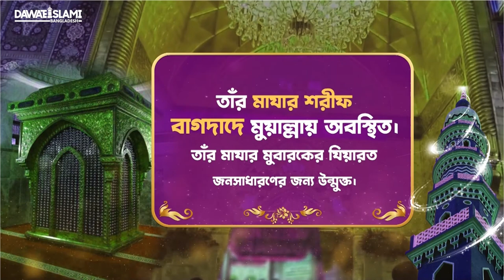Hazrat Maruf Karkhi l দ্বীন ইসলামে মারুফ কারখী رحمة الله عليه'র অবদান l Dawateislami Bangladesh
Documantary - দ্বীন ইসলামে মারুফ কারখী رحمة الله عليه'র অবদান